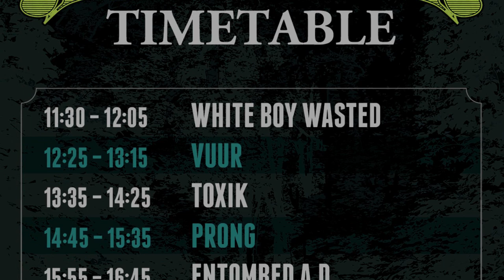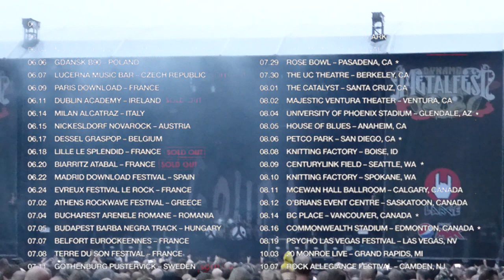Gojira - Only Pain+The Heaviest Matter+Silvera @ Dynamo Metal Fest (Eindhoven,NL) 2017-July-15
Brilliant show by Gojira, headlining the sold out Dynamo Metal Fest 2017.
02:00 Only Pain
06:10 Heaviest Matter of the Universe
10:24 Silvera